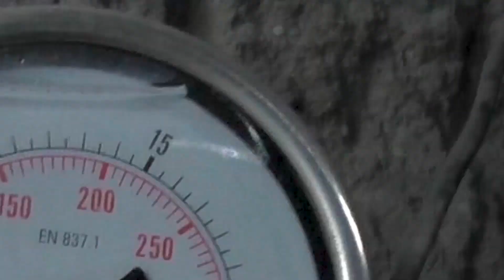EXPERIMENT: Is it possible to inflate a HUGE BALL using a COMPRESSOR?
Today we will show what happens if you inflate a huge balloon by attaching it to a compressor?

If you enjoyed my video please Comment, Like, Favorite, Share.👍

Attention! The steps in this video are professional! Do not repeat what you see! It can be dangerous!
Any action in this video is not a call to repeat! Please be responsible always!